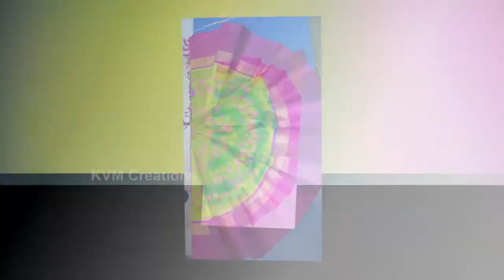The Most Fashionable Designer Cotton Sarees Collections